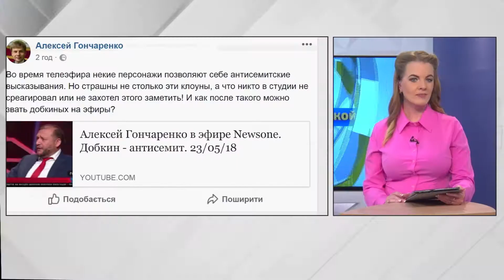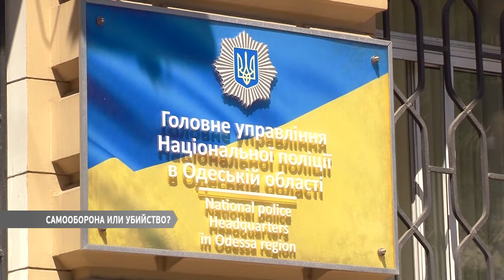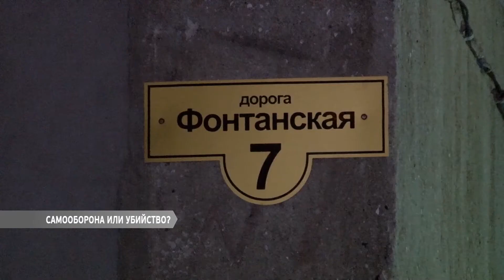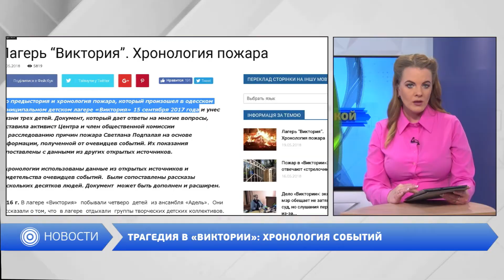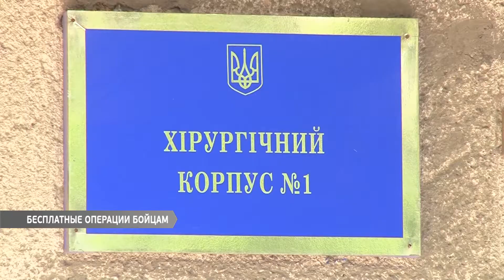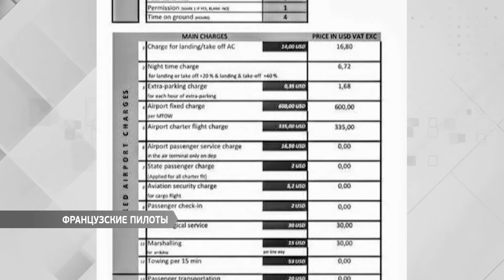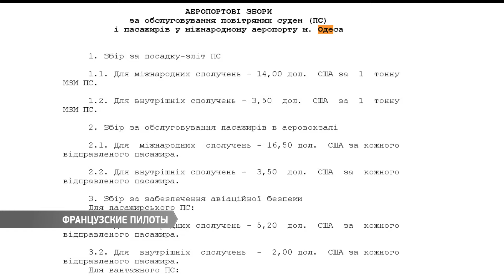Выпуск новостей. Итоги недели 25.05.2018